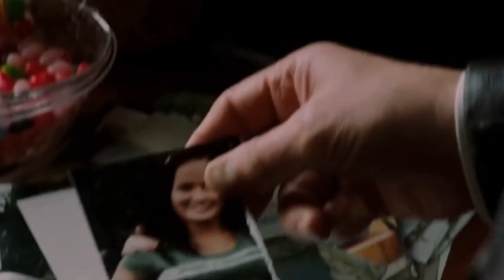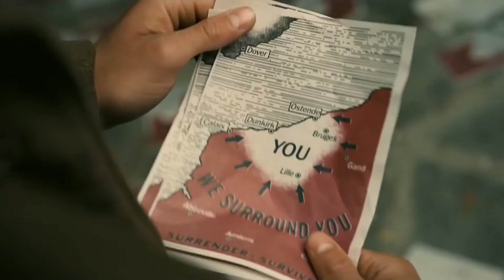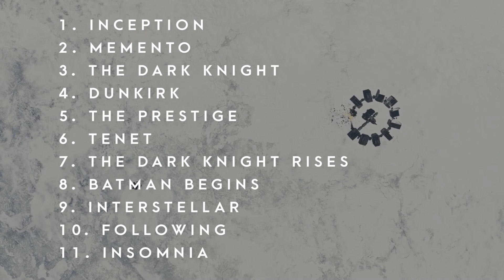ALL 11 CHRISTOPHER NOLAN MOVIES - Ranked (Including Tenet)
The Dark Knight or Tenet? Inception or Memento? Christopher Nolan has directed some of the best movies of the 21st century, but which are his best and which fail to impress? In this video, we take a look at all 11 Christopher Nolan movies and rank them from worst to best. Find out what I think is the Top Nolan movie.

Movies covered in this video: Following (1998), Memento (2000), Insomnia (2003), Batman Begins (2005), The Prestige (2006), The Dark Knight (2008), Inception (2010), The Dark Knight Rises (2012), Interstellar (2013), Dunkirk (2017), Tenet (2020)

Song: Epic Drama - INTERSTELLAR Heart

Other references